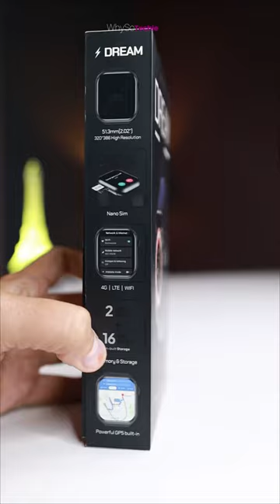Fire-Boltt Dream Android SmartWatch